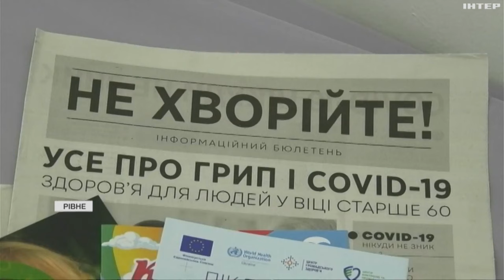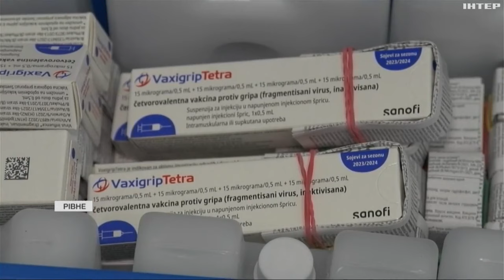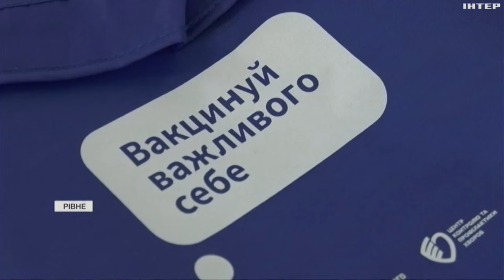У Рівному онкохворих безплатно вакцинують проти грипу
Безкоштовно щепитися проти грипу пропонують людям з груп ризику. До Всесвітнього дня боротьби проти раку для пацієнтів з онкологією організували пункти вакцинації в Києві, Львові та Рівному. Детальніше - в репортажі Сніжани Сидорук.